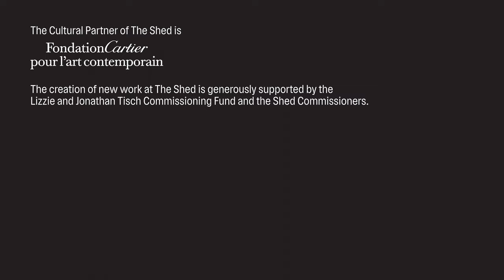Yanomami Address | ‘The Yanomami Struggle’ exhibition @ The Shed (English)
Davi Kopenawa and Dário Kopenawa, accompanied by Claudia Andujar, addressed the audience on the current crisis facing the Yanomami people to mark the opening weekend of 'The Yanomami Struggle' exhibition, in New York. The event included remarks by Thyago Nogueira. More about the exhibition

The event, part of the program “Indigenous Rights, Art, and Environmental Justice”,  took place on February 4, 2023 at The Shed and was delivered in Portuguese, with simultaneous interpretation to English.

Davi Kopenawa, shaman and spokesperson for the Yanomami of Brazil and president of Hutukara Associação Yanomami, and Dário Kopenawa, vice president of Hutukara Associação Yanomami, addressed the audience on the current crisis facing the Yanomami people. Their communities are currently experiencing urgent environmental and health crises after years of incursions on their land by non-indigenous society, and centuries of colonialist violence.

They were accompanied by Claudia Andujar, an artist with a lifelong commitment to the Yanomami, and the event included remarks by Thyago Nogueira, head of Contemporary Photography at the Instituto Moreira Salles, Brazil, and curator of 'The Yanomami Struggle'.

'The Yanomami Struggle' is a comprehensive exhibition dedicated to the collaboration and friendship between artist and activist Claudia Andujar and the Yanomami people, one of the largest indigenous groups living in Amazonia today. Following acclaimed presentations at the Instituto Moreira Salles (São Paulo), the Fondation Cartier pour l’art contemporain (Paris), and the Barbican Centre (London), among other venues, the exhibition will be expanded at The Shed to include more than 80 drawings and paintings by Yanomami artists.